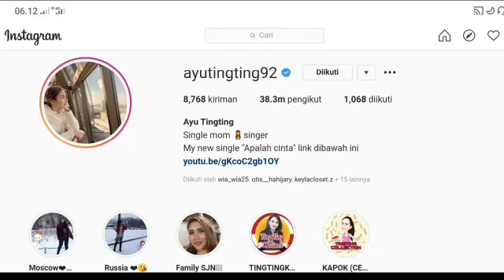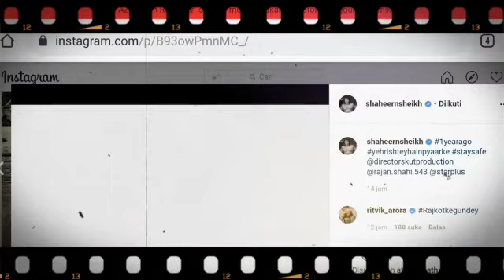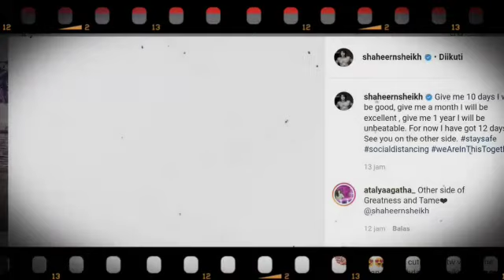salaman ala ala host brownis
KEREN !! kabar terbaru dari shaheer sheikh dan ayu ting ting dan salaman ala ala host brownis

Selamat datang di channel NC OFFICIAL

Di channel ini kalian akan menemukan informasi seputar berita ayu ting ting dan shaheer sheikh. Banyak kabar terupdate dari ayu ting ting dan shaheer sheikh yang mungkin belum kalian ketahui. Jadi silahkan tonton aja ya yaa..Enjoyy... Jangan lupa untuk LIKE,SHARE, dan SUBSCRIBE.. shaheersheikh ayutingting ayshalovers cintaaysha berita_ayutingting berita ayu ting ting terbaru, ayu ting ting, shaheer sheikh, ayu dan shaheer, pedangdut ayu ting ting, india shaheer sheikh, apalah cinta kermcem, ayu shaheer, cinta aysha aysha, aysha together, alamat palsu, shaheer menikahi ayu ting ting, kermcem ayu ting ting, ftv terbaru ayu shaheer, kabar terbaru ayu ting ting, berita ayu ting ting 2020,ayu ting ting jadi menikah tahun 2020, shaheer melamar ayu ting ting, pedangdut ayu ting ting, india shaheer sheikh,